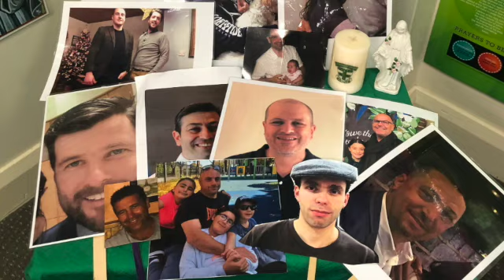Father's Day Prayer